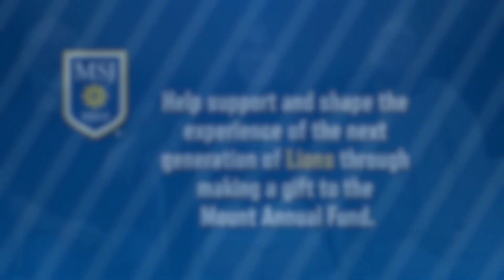Donor impact of First Generation Student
Learn how your donations directly impact the students at Mount St. Joseph University.